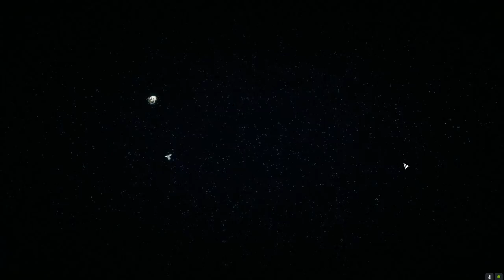Roguetech - Jade Falcon Freeborn - Ep47